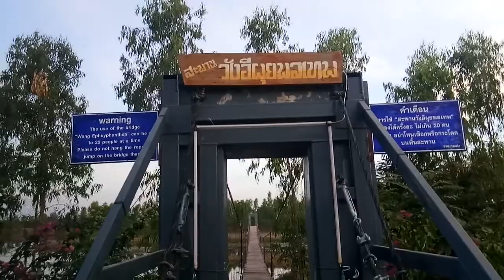ชมบรรยากาศแหล่งท่องเที่ยววังอีผุย อำเภอเมืองสรวง จังหวัดร้อยเอ็ด ครูมวลชนสเตชั่น